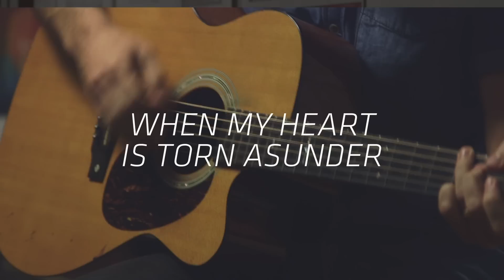Phil Wickham - "When My Heart is Torn Asunder" (Live at RELEVANT)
Phil Wickham performs "When My Heart is Torn Asunder" from the album "The Ascension" live at RELEVANT Magazine.